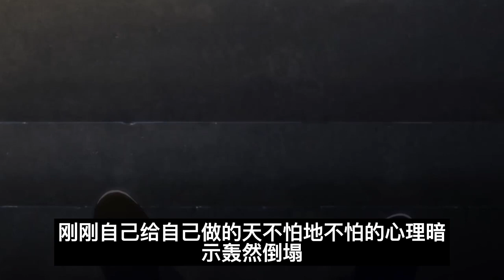魔道祖师之老祖在线带娃第15集：他满脸布满红霞。不知是憋的还是羞的#魔道祖師#藍忘機#魏無羨#陳情令#肖戰#王一博